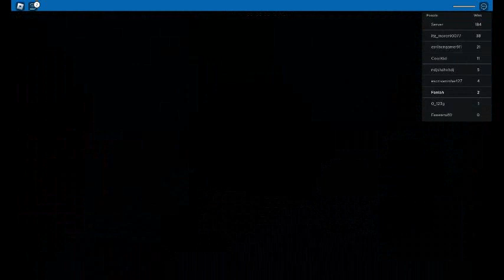Beating hard mode and i did it